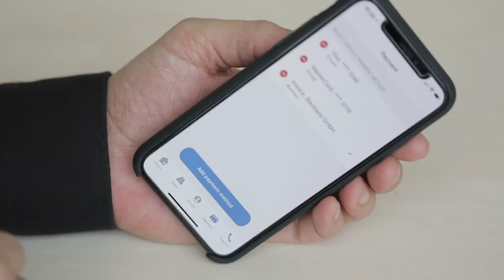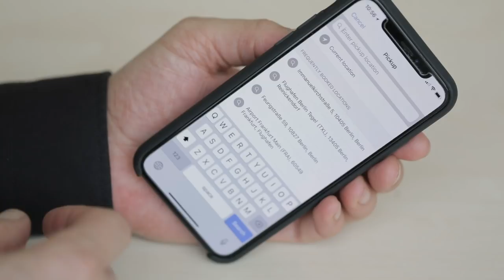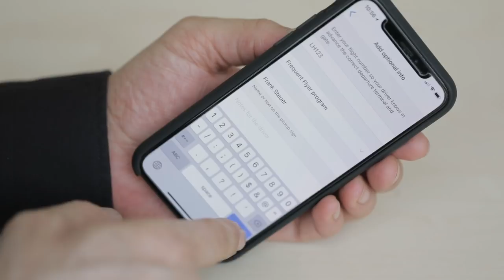Berlin's Blacklane in the fastlane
Blacklane talks building a rides-on-demand service without compromising margins.